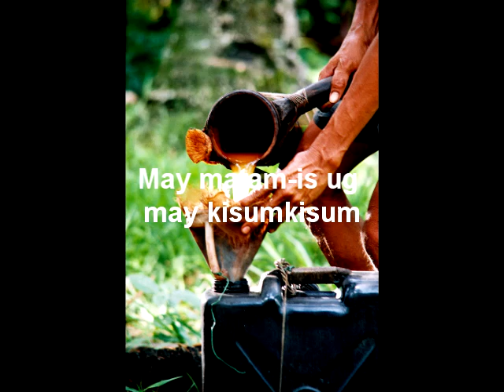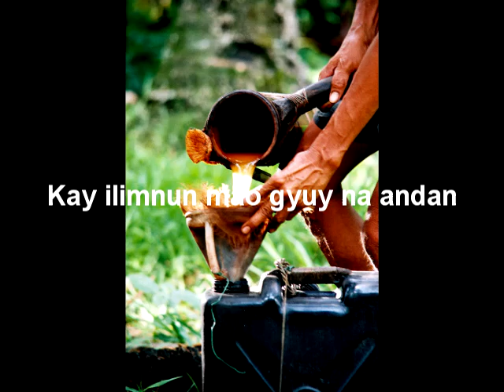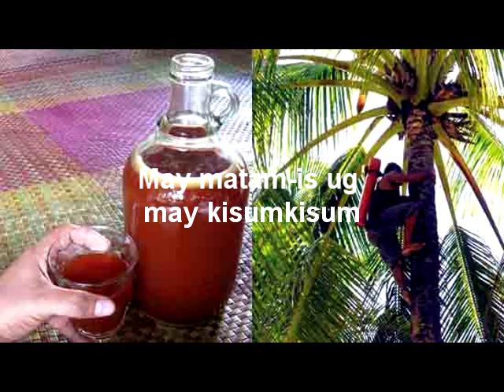TUBA (with lyrics) by:Victor Wood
Cebuano Song